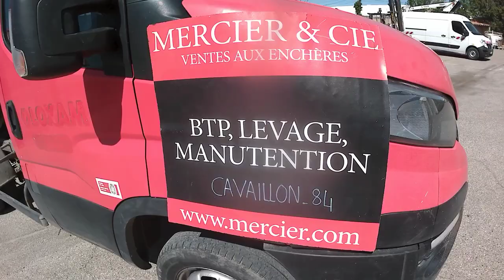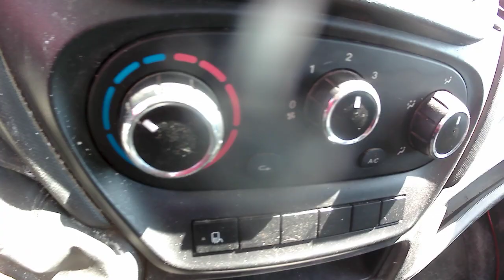35-130 BENNE SIMPLE CABINE COFFRE 115067KM AN2016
35-130  BENNE SIMPLE CABINE COFFRE  115067KM AN2016